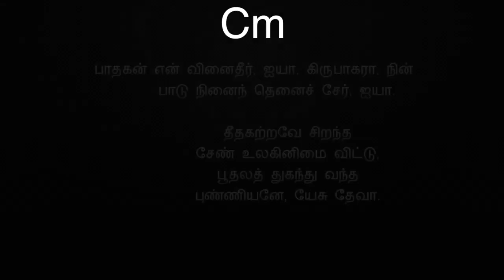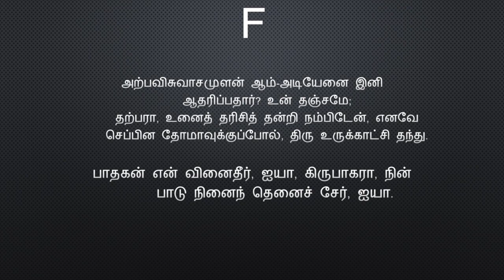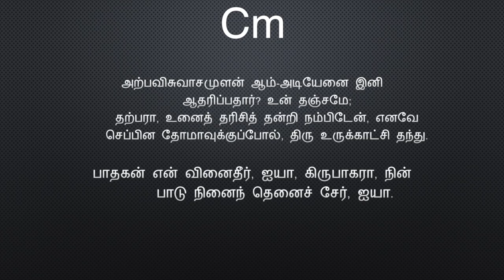பாதகன் என் வினை(கீர்த்தனை -133) Padhagan en